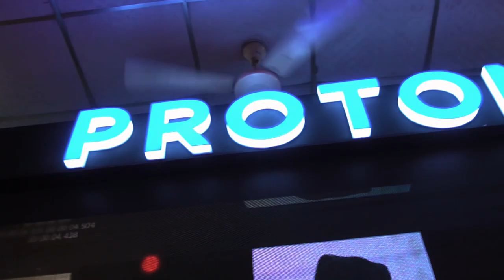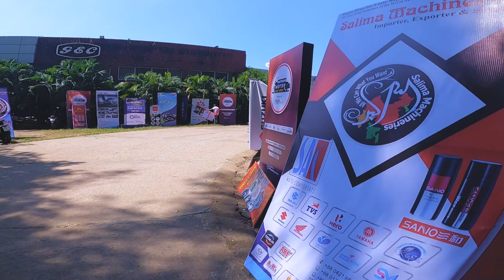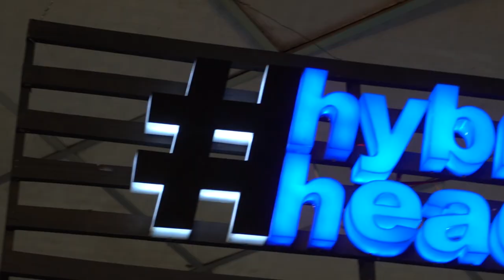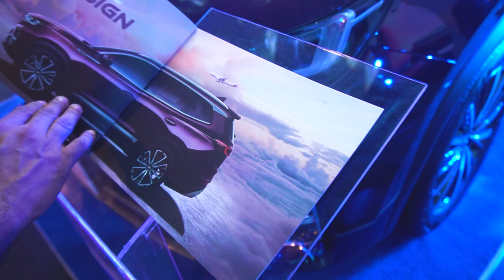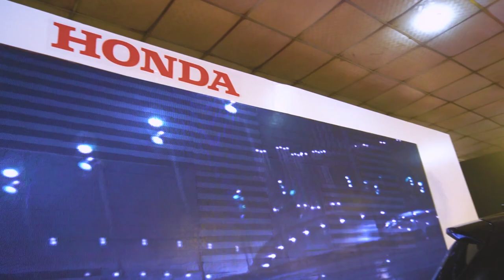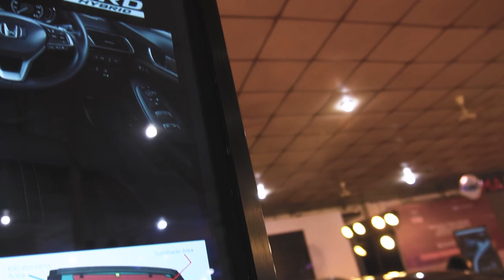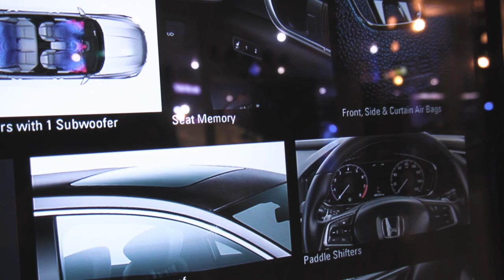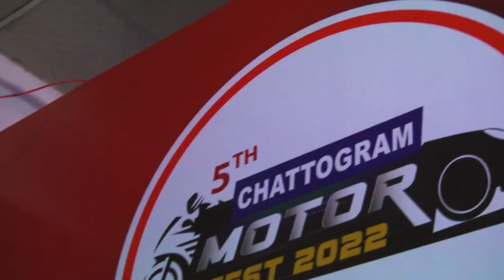2022 Chattogram Motor Fest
Here's my VLOG of the 5th Chattogram Motor Fest 2022. It was great to see the automotive industry making a profound comeback to the Bangladesh Automotive Scene post COVID.